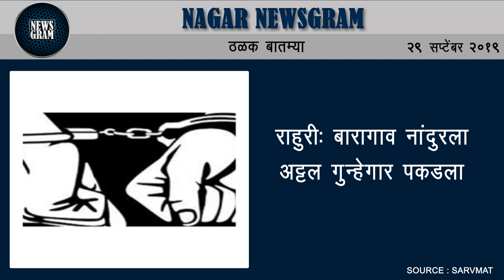भक्तीपूर्ण वातावरण जिल्ह्यात नवरात्र उत्सवास प्रारंभ | Nagar Newsgram | 29 Sept 2019